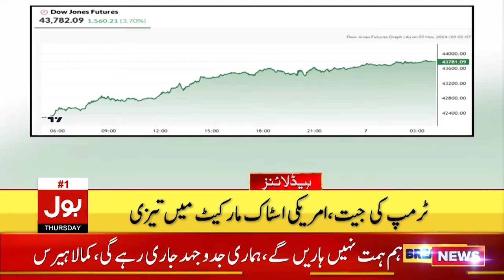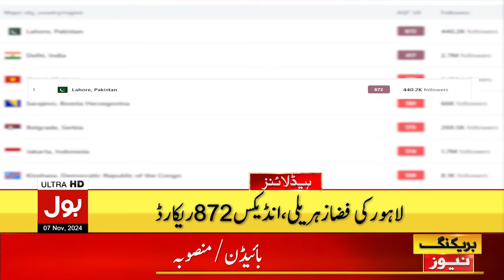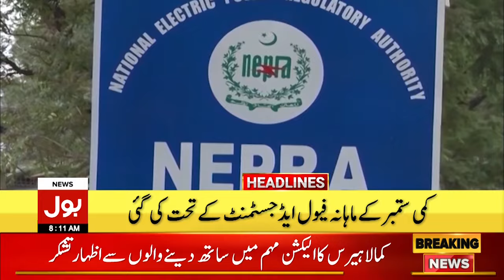Donald Trump Announces To Stop Wars | BOL News Headlines At 8 AM | Israel vs Iran Conflict News